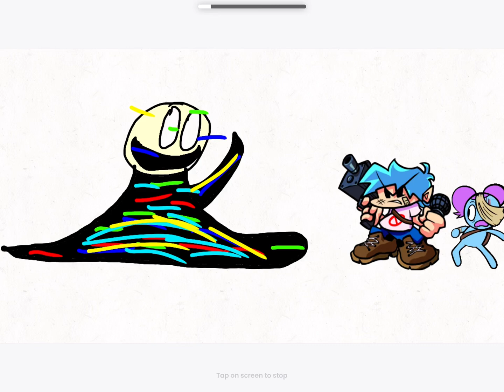Fnf vs my Pibby corrupted character FlipaClip animation